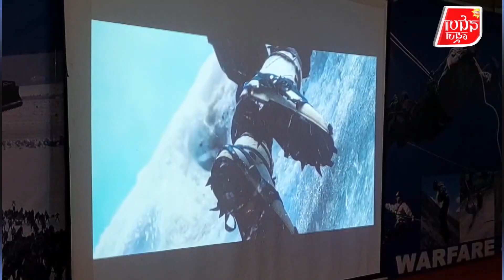सैन्यकर्मियों को जम्मू विश्वविद्यालय बनाएगा ग्रेजुएट, हाई एल्टीट्यूड वारफेयर स्कूल के साथ करार